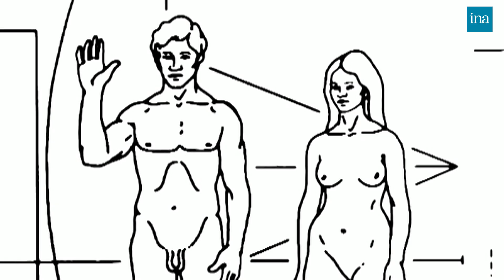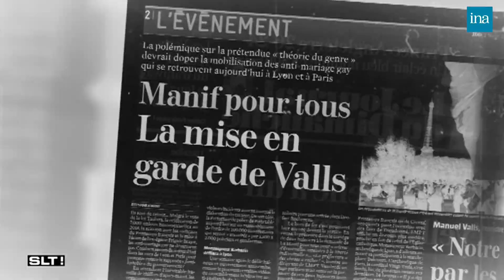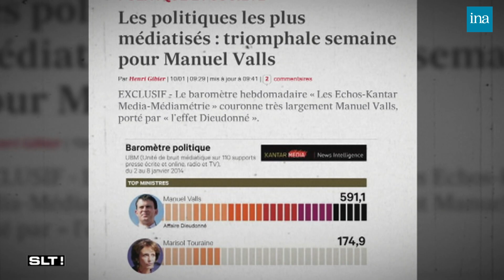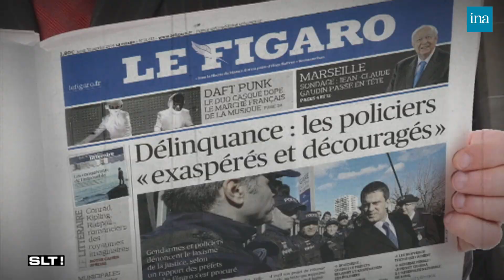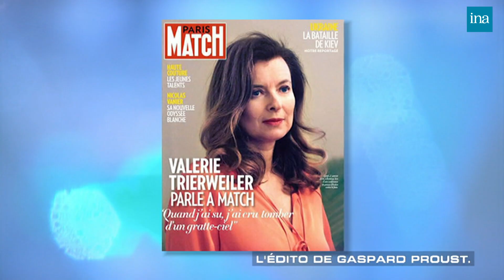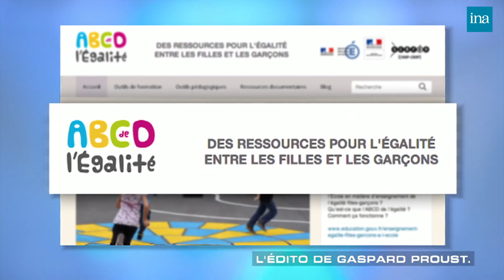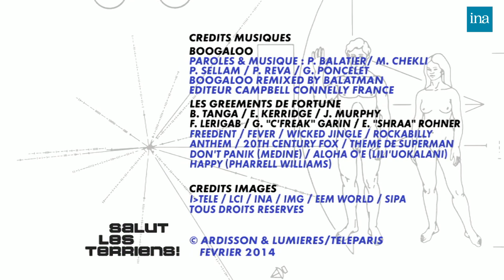Salut Les Terriens ! de Thierry Ardisson avec Benjamin Castladi, Médine ... | INA Arditube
Thierry Ardisson reçoit Marion Bartoli, Michel Field, Benjamin Castaldi, Médine, Geoffroy Didier et Stéphanie Claverie.
Le présentateur Benjamin Castaldi parle de l'émission de téléralité Secret Story qu'il présente depuis huit ans et de l'émission Tahiti Quest qu'il présente sur Gulli. Il revient sur l'introduction de la téléréalité en France avec Loft Story.
Ensuite, l'ancienne tenniswoman Marion Bartoli revient sur sa victoire à Wimbledon en 2013,  parle d'Henri Leconte qui lui a donné envie de faire du tennis et de l'arrêt de sa carrière ; le journaliste Michel Field revient sur ses différentes expériences, parle de son militantisme lorsqu'il était jeune et présente son livre "Le soldeur" ; le rappeur Médine parle de sa musique comme un engagement pour changer le monde, il parle du clip très violent de "Blokk identitaire", de sa conversion à l'islam puis tente d'expliquer pourquoi il a fait des "quenelles".
Les invités sont ensuite rejoints par Geoffroy Didier, cofondateur de "La droite forte", pour discuter de l'efficacité de Manuel Valls comme premier ministre.
Enfin, l'invitée du samedi 20h est Stéphanie Claverie, qui raconte l'adoption d'un enfant noir par un couple blanc.